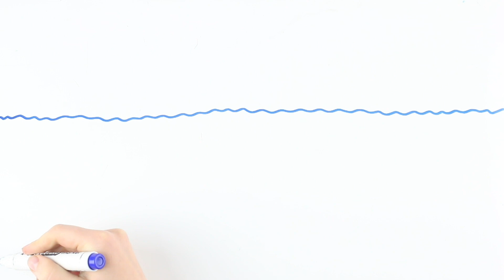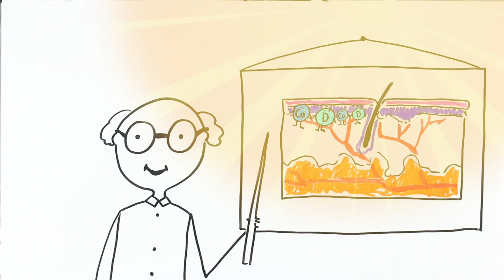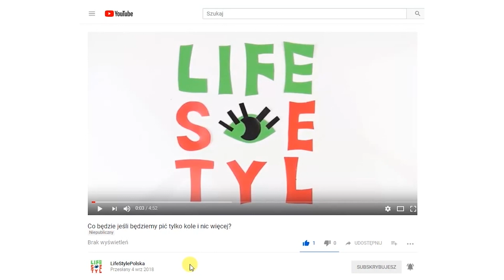Dlaczego nasza skóra jest taka delikatna?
Skóra jest pełnowartościowym organem ludzkiego organizmu. Przecież nawet bez niewielkiej jej części życie człowieka jest niemożliwe.